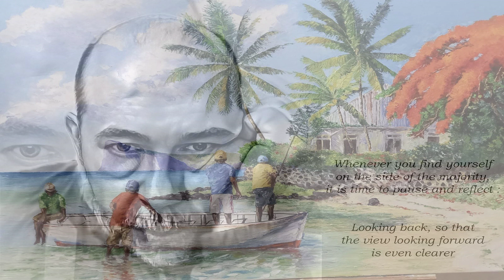Flesh And Blood